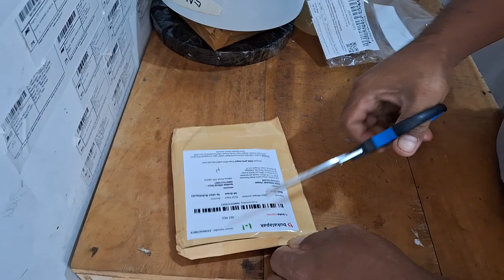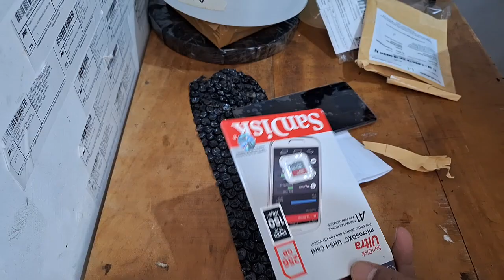Dokumentasi beli micro SD sandisk 256GB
Dokumentasi saja pembelian di bukalapak Sandisk Official